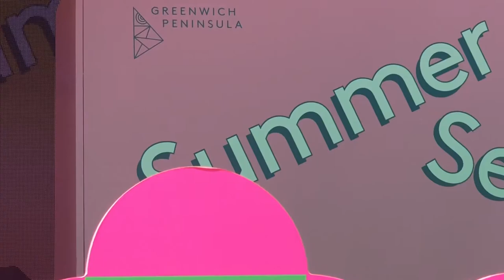The Allen Brothers - Remember This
Vocals, Keyboards, Guitars, Songwriter, Producer: Kirk Allen
Vocals, Drums, Keyboards, Songwriter, Producer: Jed Allen
Bass, Guitars, Backing Vocals, Songwriter: Mark Stoermer
Bass, Keyboards, Backing Vocals, Songwriter: Dallon Weekes

Written By:
Mark Stoermer
Dallon Weekes
Jed Allen
Kirk Allen

Produced And
Performed By:
The Allen Brothers

©️ 2021 THE ALLEN RECORDS